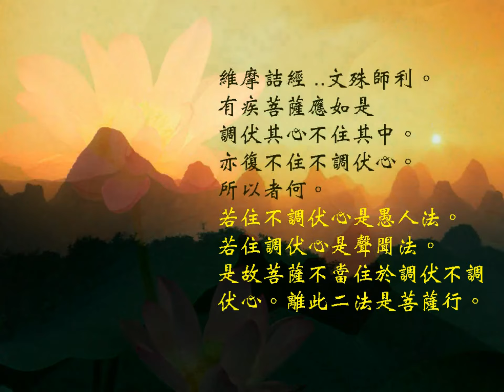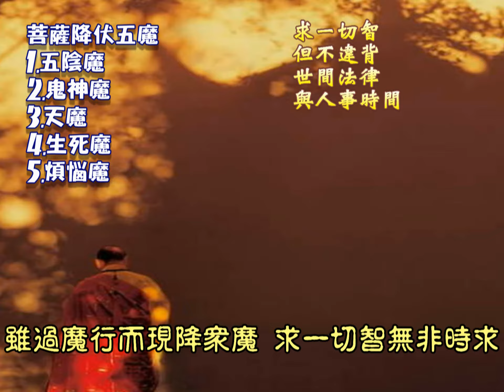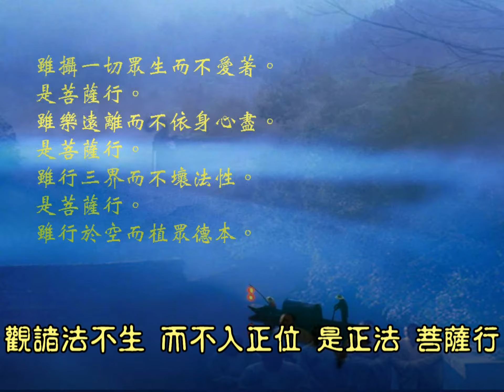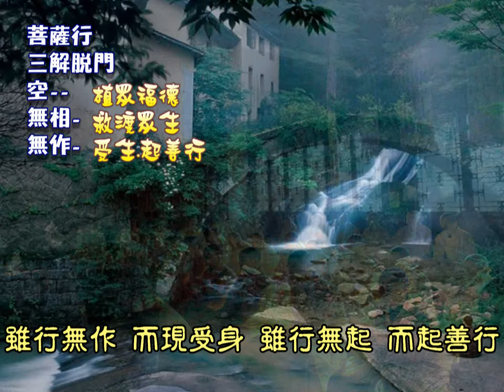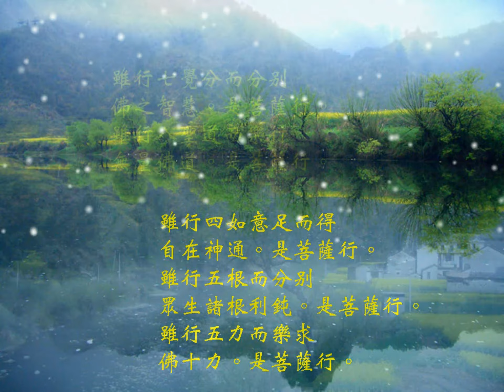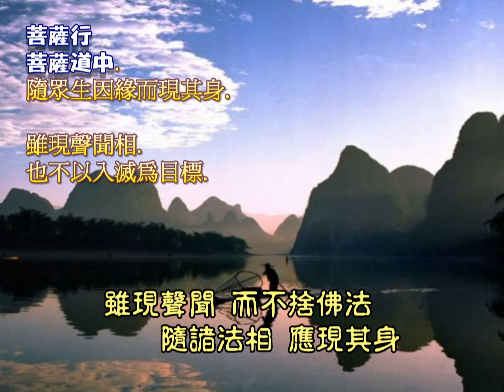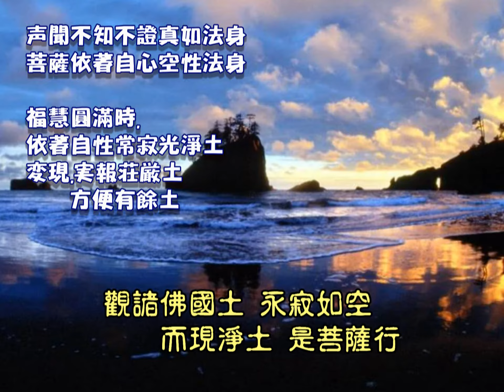正法菩薩行.新編 詞/維摩詰經 曲唱/融熙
195.正法菩薩行 詞/維摩詰經 曲唱/融熙
1.
有疾菩薩 應如是 調伏其心不住其中
亦復不住 不調伏心 亦復不住 調伏心
不調伏心是愚人法 調伏心是聲聞法
是故菩薩 不住其中 離此二法是菩薩行
在於生死 不為污行 住於涅槃不永滅度
非凡夫行 非賢聖行 非垢行 亦非淨行
雖過魔行而現降眾魔 求一切智無非時求
觀諸法不生 而不入正位 是正法 菩薩行
2.
雖攝一切 眾生而不愛著。是菩薩行。
雖樂遠離 不依身心盡 雖行三界不壞法性
雖行於空 植眾德本 行無相而度眾生
雖行無作而現受身 雖行無起而起一切善行

雖行六度 遍知眾生心 雖行六通而不盡漏
行四無量心 不貪梵世 行禪定不隨禪生
雖行四念處 而不永離 身受心法 是菩薩行
雖行四正勤 而不捨 身心精進 是菩薩行

3.
雖行四如意足 而得 自在神通 是菩薩行
雖行五根 分別眾生 諸根利鈍 是菩薩行
雖行五力 樂求佛十力 七覺分而別佛智
雖行八聖道而樂行佛道 無量佛道 是菩薩行

雖行止觀 助道之法 而不畢竟 墮於寂滅
雖行諸法 不生不滅 而以相好 莊嚴其身
雖現聲聞 而不捨佛法 隨諸法相 應現其身
觀諸佛國土 永寂如空 而現淨土 是菩薩行

融熙  敬上

請參考..平實導師 維摩詰經講記.
 維摩詰經 說..文殊師利。
1.
有疾菩薩應如是調伏其心不住其中。--你我都是三界中妄想顛倒的病人.要調伏
你我的心.安住菩薩行.
亦復不住不調伏心。所以者何。 --但不是讓心調伏在.愚人法與聲聞法中.
若住不調伏心是愚人法。 -- 如果你我心,放逸在世間虛妄法中,不調伏
之.隨著六道輪迴是愚昧法.
若住調伏心是聲聞法。 如果將五蘊身心調伏之.甚至滅除.而入涅槃,
是聲聞法.雖解脫生死苦果.
但無法成就一切智慧與佛果,也不是菩薩
本分.
是故菩薩不當住於調伏不調伏心。-- 所以菩薩人當離此,不住其中.那當要如何
才是正道阿?
離此二法是菩薩行。

在於生死不為污行。住於涅槃不永滅度。-菩薩人當要發心,勇於在生死輪回中,
而不造作污染行為,暸知你我自心
本有清靜的如來藏心.是涅盤妙心.
菩薩人要安住其中.但不入涅槃.
非凡夫行非賢聖行。是菩薩行。 如果你我的心,安住在世間的一切生滅緣
起,就不免隨輪迴流轉,
此是凡夫心行.如果心行壆習聲聞法.
這是聖賢行,但不免最終趨向涅槃,
不是真佛子.不是菩薩行徑.

非垢行非淨行。是菩薩行。 所以菩薩行.不是垢染的凡夫行.也不是只講
求清淨心,
以斷除煩惱為修行目的.的聲聞清淨行.
雖過魔行。而現降眾魔。是菩薩行。 菩薩行.是要降服5魔.當然也超過天魔的
未到地定果,
更要降伏三界內煩惱魔與生死魔等.直
成佛果.
求一切智無非時求。是菩薩行。 菩薩雖然要求佛果一切智慧.但是不可以破
壞世間正常法律而求.
與非正當時間地點人物處所而求.
雖觀諸法不生而不入正位。是菩薩行。--菩薩行者.雖觀察萬法緣起性空.一切都是依著空性如來藏心.
本來不生不滅的無形硬碟而有.但菩薩
人卻不會因此而趣向涅盤心.
而像阿羅漢一樣入涅盤.才是菩薩行.

2.
雖攝一切眾生而不愛著。是菩薩行。--菩薩人,雖然攝受眾生讓眾生發起菩薩心,但沒有眷屬欲. 也不貪愛眾生.
雖樂遠離而不依身心盡。是菩薩行。--遵從佛陀教導,遠離世間貪愛無明惑苦,但不是要滅滅盡身心.而是不涅槃.

雖行三界而不壞法性。*。 一切法能夠現起稱為有法性,菩薩於三界中,上求佛道下化眾生,不可如阿羅漢一樣滅盡自己身心,
不造後有.沒有下輩子.萬法不能再現起.如此對眾生無幫助.